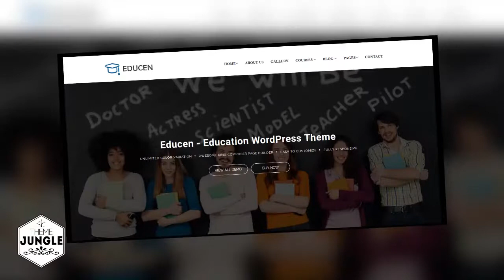Educen│Education WordPress Theme + Download